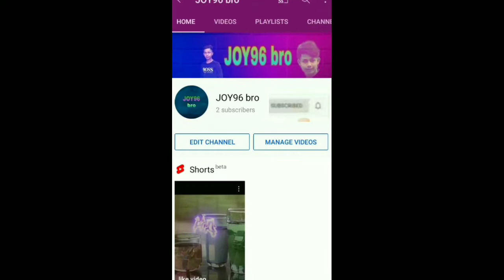Dance💃Dance💃dance...... JOY96 bro..... #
মজার মজার ভিডিও পেতে আমাদের পাশে থাকবেন  😍🥰👬👫👭🕴🏃🚶🙏